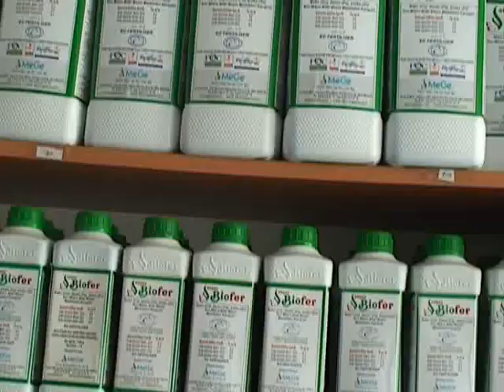BİOFER 2012 1.wmv